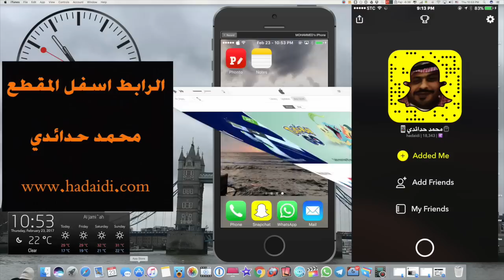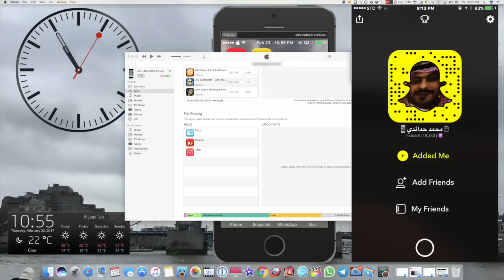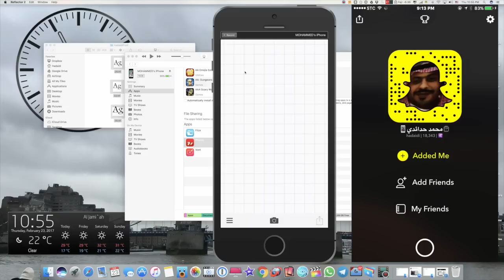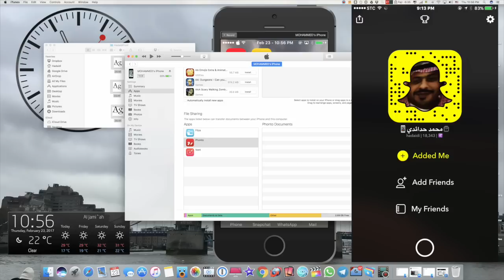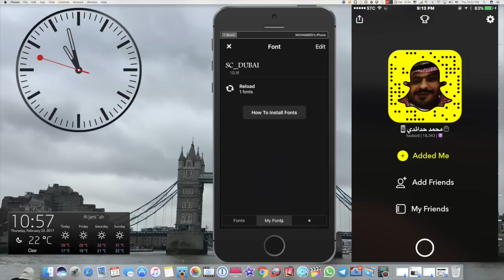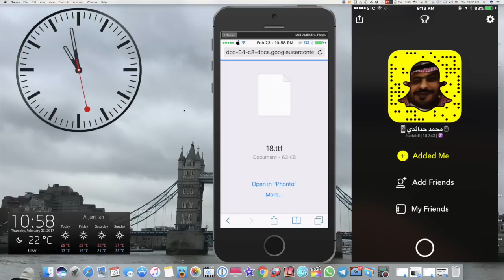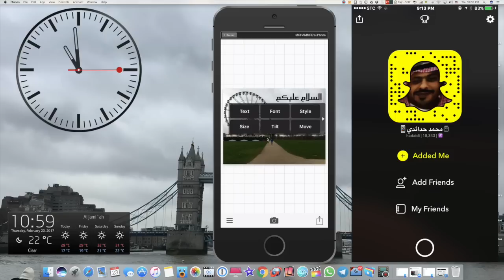شرح اضافة خطوط عربيه في تطبيق phonto الفونتو للكتابه على الصور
الرابط
تحميل تطبيق محمد حدائدي للايفون والاندرويد
مشترياتي من امازون
خلفيات جودة عالية
تطبيقات والعاب مجانا لوقت محدود للايفون والايباد
تطبيقات والعاب مجانا لوقت محدود للاندرويد
حل مشاكل الايفون بدون فورمات